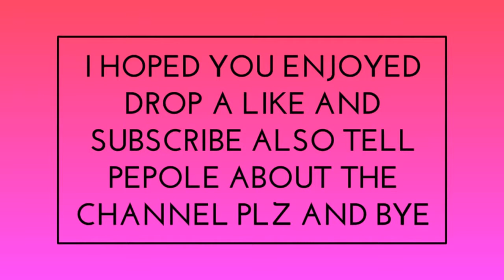Minecraft Xbox Worlds Tours